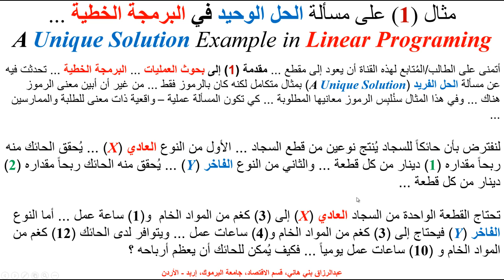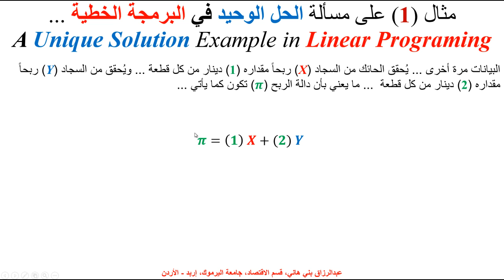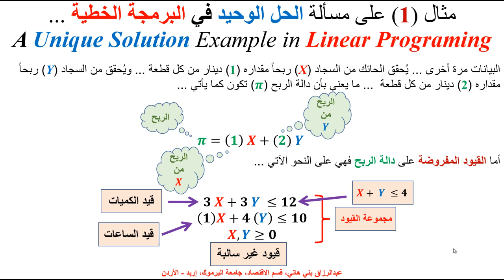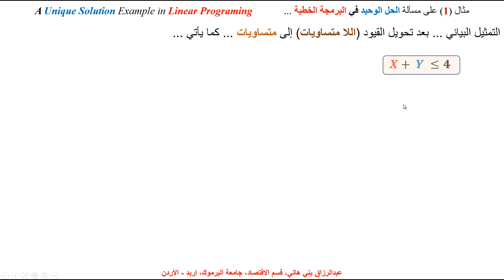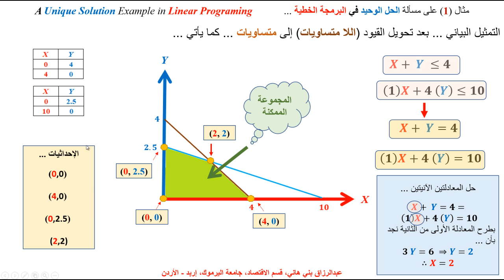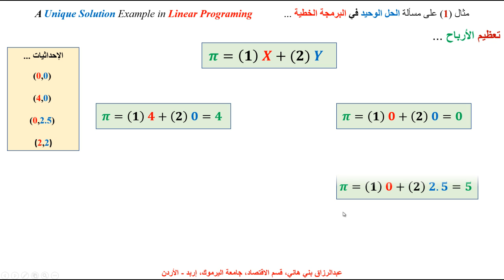مثال (1) على مسألة الحل الفريد في البرمجة الخطية .. Unique Solution Example in OR Linear Programing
يشرح هذا المقطع مثالاً عملياً عن حالة الحل الأمثل الوحيد لمسألة في بحوث العمليات - البرمجة الخطية ...  A Numerical and Applied Example of a Unique Solution Problem in Operational Research - Linear Programing